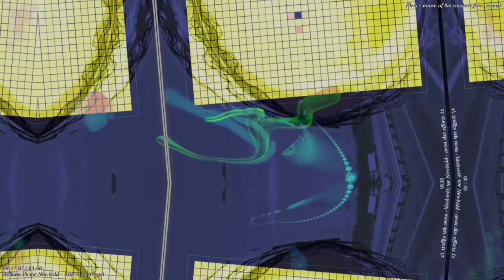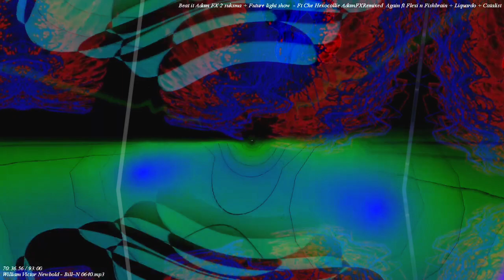[EPILEPSY WARNING] Movie 22 11 20 03h15m43s 12m12s videos upload playlist *Photosensitivity Warning*